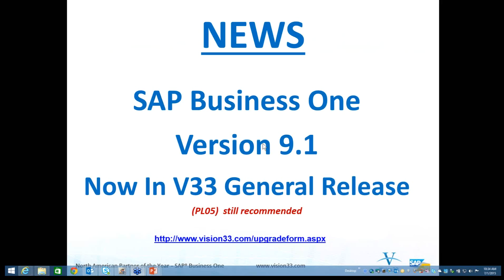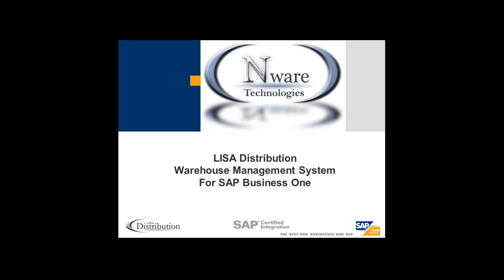NWare LISA: Warehouse Management System for SAP Business One | Part 1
Learn more about the warehouse management system for SAP Business One with Nware.

If you would like to view the rest of the video and many others, please join our Customer Resource